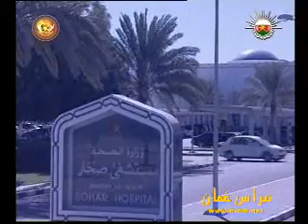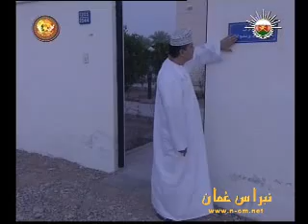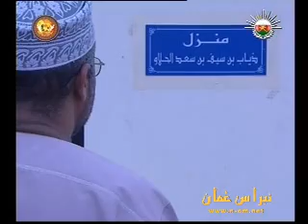مسلسل بانتظار المطر - الحلقة الثانية (1-4)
مسلسل بانتظار المطر - الحلقة الثانية (1-4) حلقة كاملة 4 مقاطع
قصة وسيناريو وحوار : شيخة الفجرية
إخراج : أنيس الحبيب
نقلاً من تلفزيون سلطنة عُمان مسلسلات رمضان 1431هــ - 2010 م